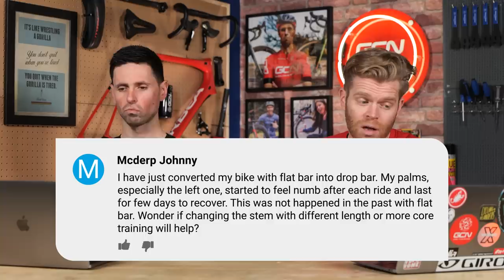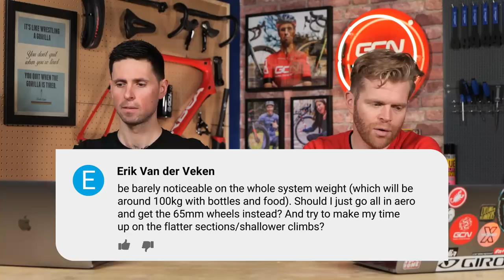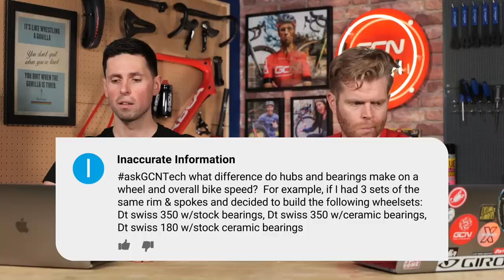How Can You Stop Hand Numbness On The Bike? | GCN Tech Clinic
How do I stop hand numbness on a bike ride? What's the most important thing to do after a bike ride? If I can't lose weight, what part of my bike should I upgrade? All these questions and more are answered on this week's GCN Tech Clinic!

Chapters:
0:00 - Intro
0:20 - Can you fix a fatbike cassette to a tandem bike?
0:45 - What's the most important thing to do first after a ride?
2:09 - How do I stop hand numbness?
3:26 - Why can't I thread cables through my handlebars?
4:42 - If I can't lose weight, hat should I upgrade on my bike?
7:30 - What difference do bearings and hubs make to the overall speed of a bike?

Have any burning tech related questions? Leave them in the comments with AskGCNTech and we'll get back to you in a future video!

📹 Can We Break Carbon Wheels?